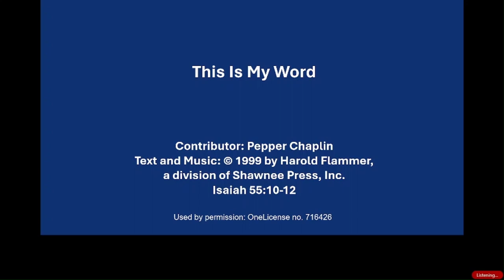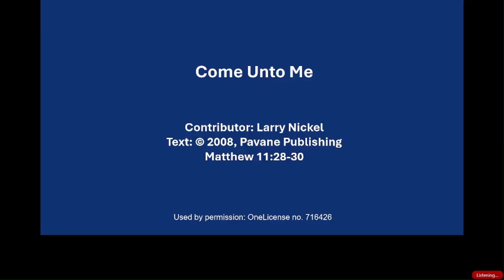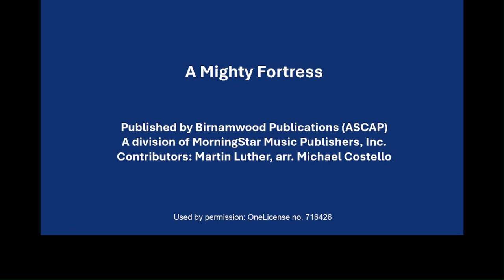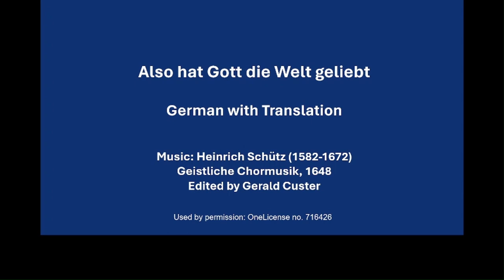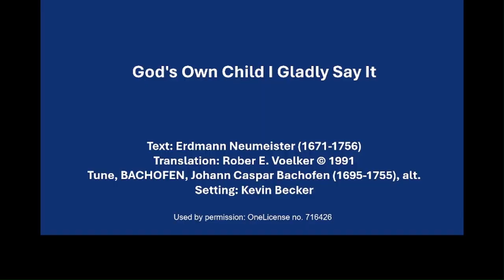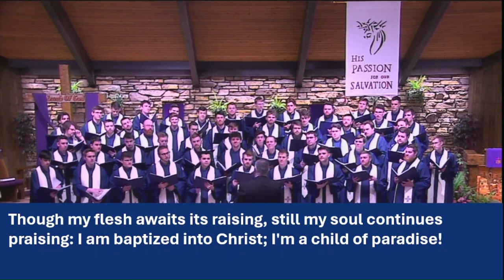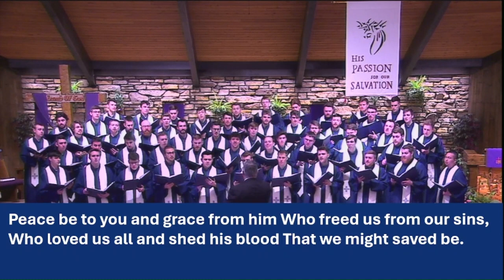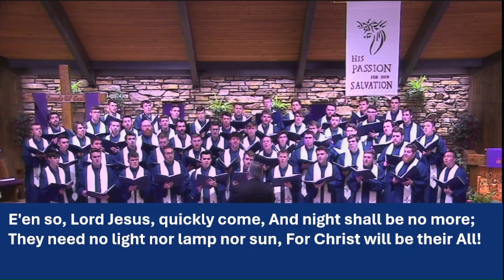Seminary Chorus at Good Shepherd, March 17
The Seminary Chorus lead worship at Good Shepherd on March 17, 2024  This video includes some of the pieces they sang and performed.

This is My Word, Pepper Chaplin
A Hymn to God the Father, John Donne, John Ness Beck
A Mighty Fortress, Martin Luther, Michael D. Costello
Also hat Gott die Welt geliebt, Heinrich Schultz, Gerald Custer
What God Ordains is Always Good, Samuel Rodigast, Servus Gastorius, J. S. Bach, Dan Forrest
God's Own Child I Gladly Say It, Erdmann Neumeister, Robert E. Voelker, Kevin Becker
E'en So Lord Jesus, Paul Manz
Hallelujah!, George Frideric Handel

Used by permission, OneLicense # 716426

Thank you for worshipping with us.  and come back again.

We are Good Shepherd Evangelical Lutheran Church, a member of the Wisconsin Evangelical Lutheran Synod (WELS).  We are located in West Bend, Wisconsin, USA.  Our website is